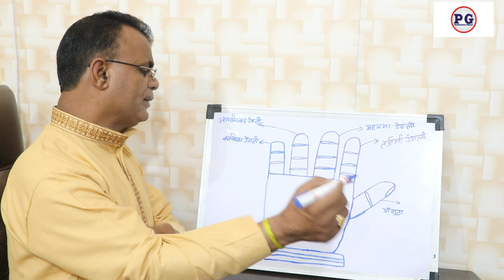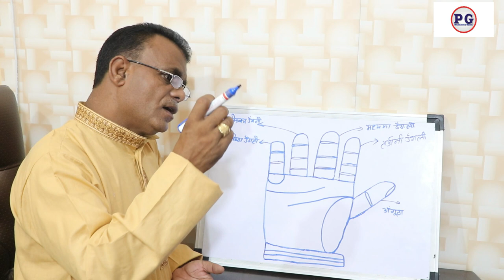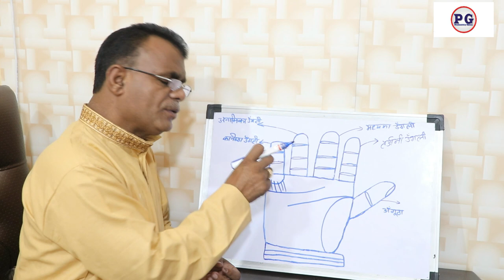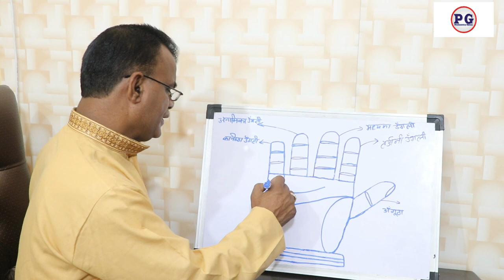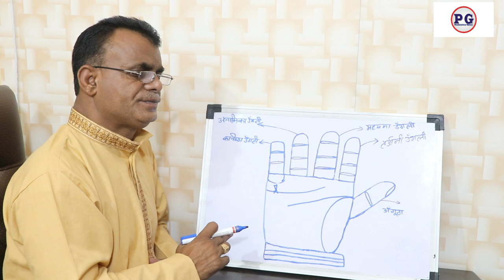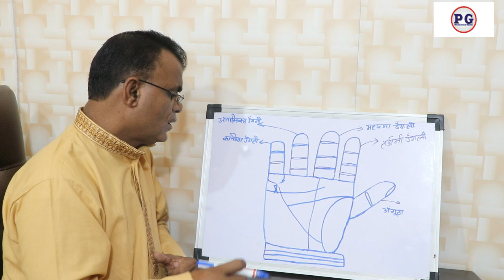बुध ग्रह कैसे शुद्ध हो जाता है | How does the planet Mercury become pure? | 9988460713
How does the planet Mercury become pure?  बुध ग्रह कैसे शुद्ध हो जाता है
palmistry lines
palmistry reading
indian palmistry
palmistry money line
palmistry basics

palmistry online
learn palmistry
palmistry app
palmistry children
cheiro palmistry
palmistry money triangle
hand palmistry
head line in palmistry
palmistry books